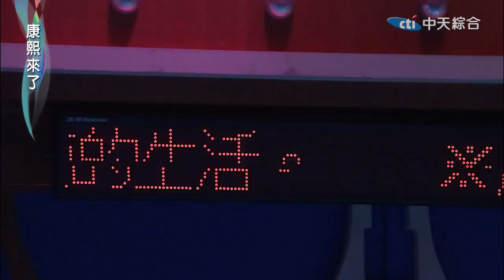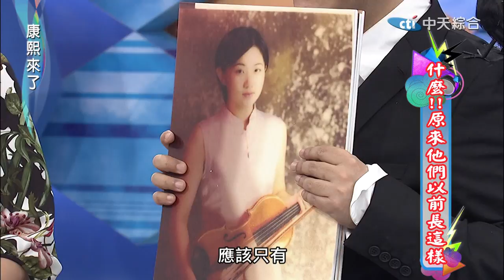2014.12.29康熙來了完整版 什麼！原來他們以前長這樣！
演藝圈有各式各樣的美女，但現在螢光幕前的光鮮亮麗的美女們，以前真的也是這麼美嗎？俗話說的好：「女大十八變，醜小鴨變天鵝」，女藝人以前可能也曾經胖過、化妝打扮很糟糕，靠著後天的努力讓自己醜小鴨變天鵝，今天康熙來了邀請了八位女明星，請他們分享自己過去的照片，究竟可不可以靠著照片認出本人呢？還是照片根本是另一個人。

來賓：胡天蘭、林智文、潘若迪、潘慧如、戴安娜、謝忻、林采緹、侯昌明